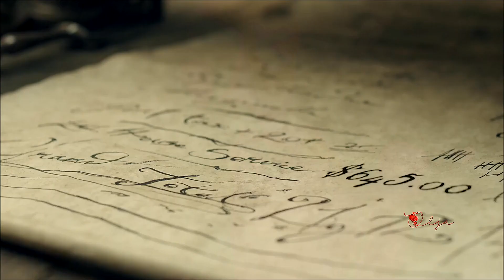Raul Di Blasio "MUSICA FANTASIA"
Music 🎼  Earth 🌏 Heaven 🌌 Raúl Di Blasio  is an Argentine pianist. Di Blasio has made a historical duet in Santo Domingo with the international renowned French pianist Richard Clayderman. Di Blasio made duets with Tomey Sellars, Alejandro Fernández, Marco Antonio Solís, José José, Armando Manzanero, Marco Antonio Muñiz, Yolandita Monge, Julio Iglesias, Rocío Dúrcal, Juan Gabriel, Michael Bolton, Los Tri-o, José Luis Rodríguez "El Puma", Cristian Castro, Vargas de Tecalitlán, José Feliciano, El Consorcio, London Symphony Orchestra, Fernando De La Mora, Wendy Pedersen, and more.